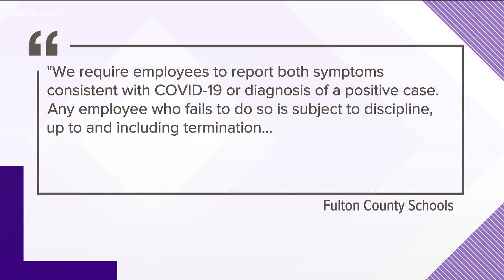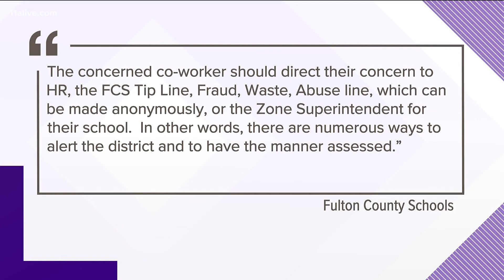Teachers, students email state rep. about COVID-19 concerns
Concerns grow as school begins for some districts.